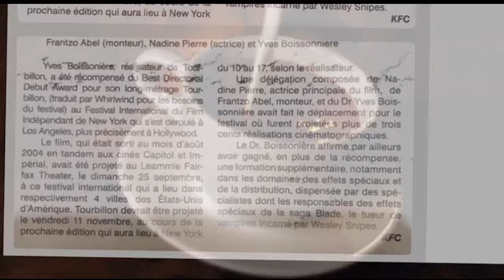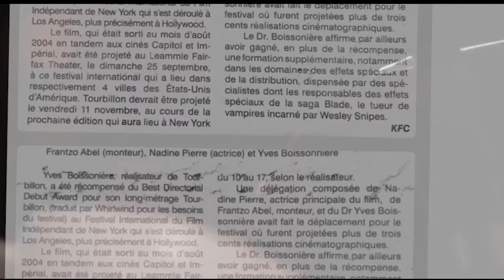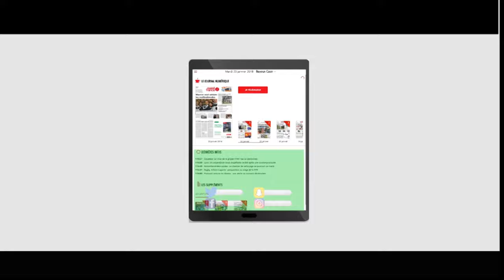Chanpyona vakans “AJSL “ la kanpe pou koz ensekirite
🆘🆘 Eske lopital Jeneral nan men la polis ou byen sou kontwòl bandi  ? / Plizyè bandi “Viv Ansanm “ tonbe nan bas Delmas ayè / Chanpyona vakans “AJSL “ la kanpe pou koz ensekirite